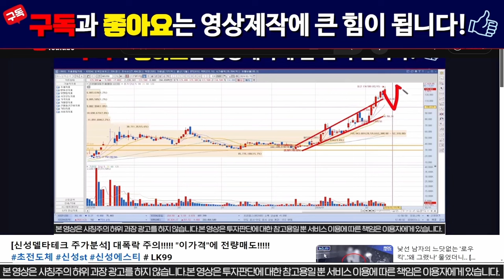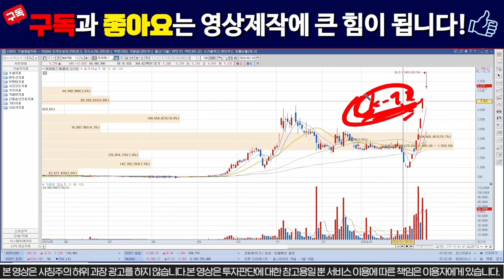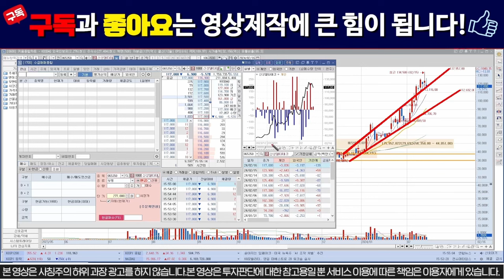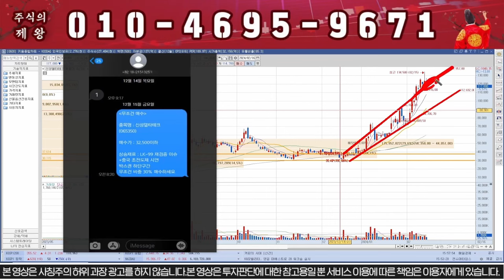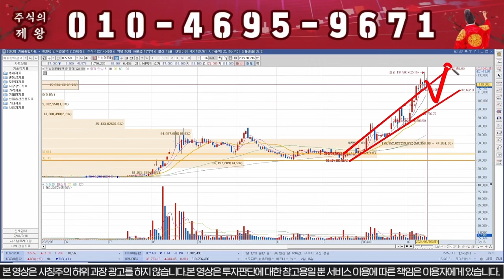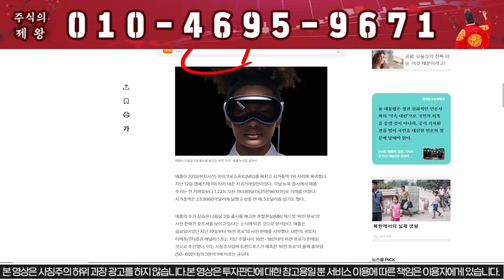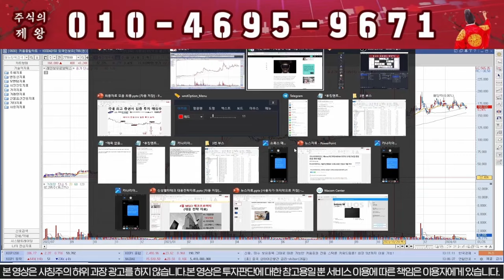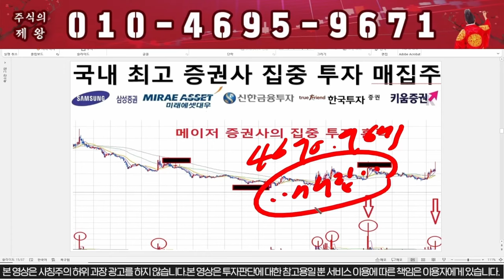[신성델타테크] 돌발악재발생!!! 다팔고 튀어라!!!! 신성에스티 # LK99 lk99 초전도체